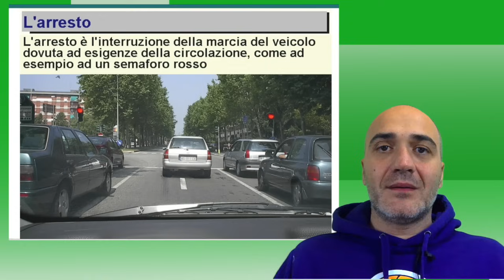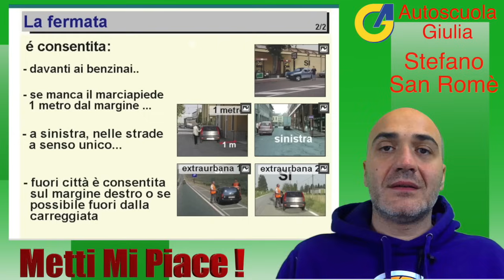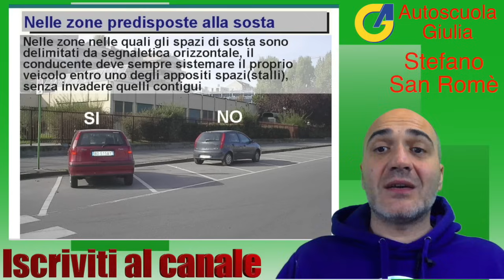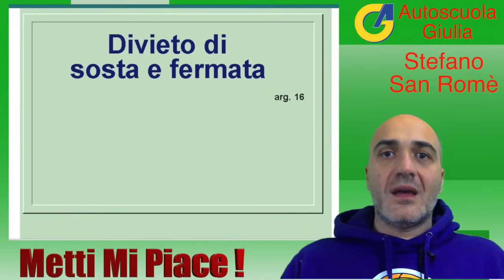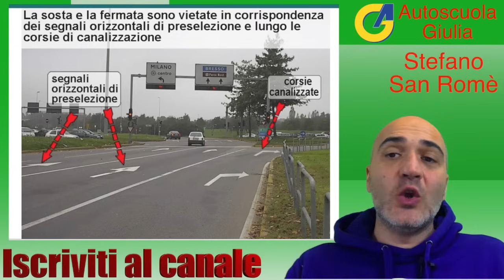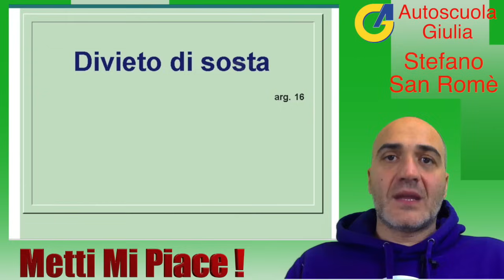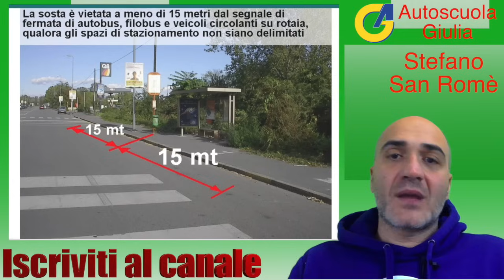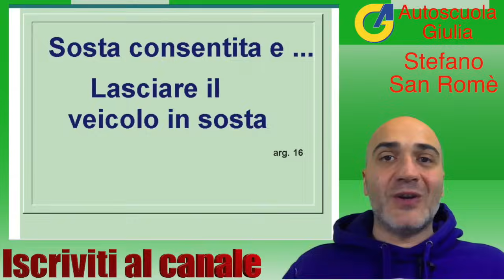🔶 Sosta Fermata Arresto Capitolo 16 - 1ª Parte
Riassunto di tutti gli argomenti per il conseguimento delle Patenti A e B

🔴 Ho creato una chat 💭 di gruppo su YouTube per poter discutere e
      chiarire i vostri dubbi.

⚠️ Se hai trovato utile questo Video, fai una donazione 1 € a questo
       le donazioni serviranno per migliorare i contenuti

Video Creato da Stefano San Romè - Insegnante / Istruttore